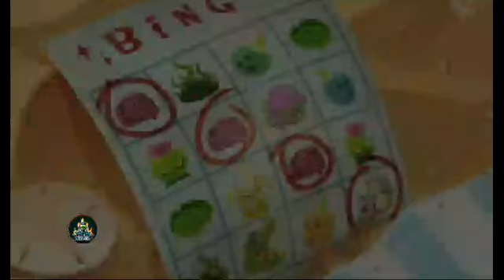Plant vs Zombies 2 Gameplay - Mode Adventure - Big Wave Beach - Day 11-15